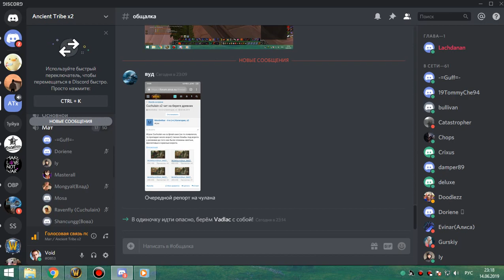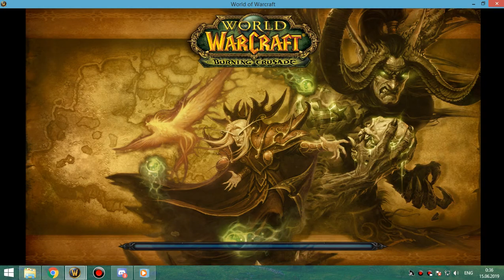ОНЯ+ИК+ГРУУЛ+МАГИК 25 обычки мишка-кот 14 06 19